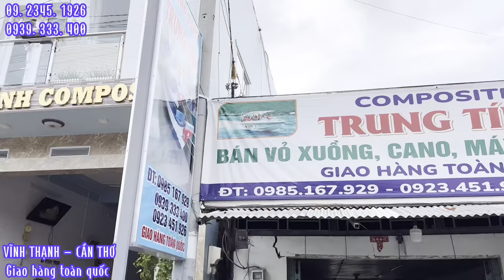Báo giá canoe bobo vỏ xuồng máy giao toàn quốc | Trung Tính Composite bảo hành 20 năm